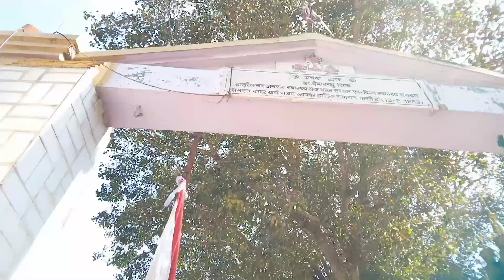दुले ki सालियों ने रख दी गेट पर jada रूपयो की डिमांड ll गड़वाली सादी समारोह पार्ट 7ll